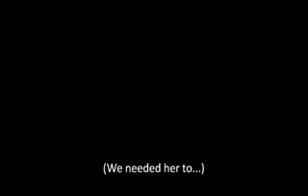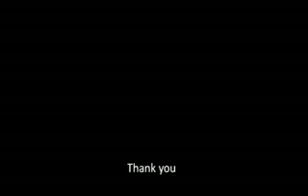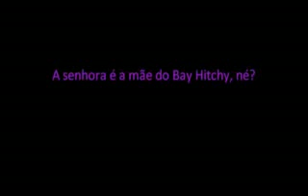SUA EMPREGADA FALA EM OUTROS IDIOMAS ?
EMPREGADA BRASILEIRA RECEBE LIGAÇÃO DE UMA ALEMÃ E.
KKKKKKKKKKKKKKKKKKKKKKKKKKKK